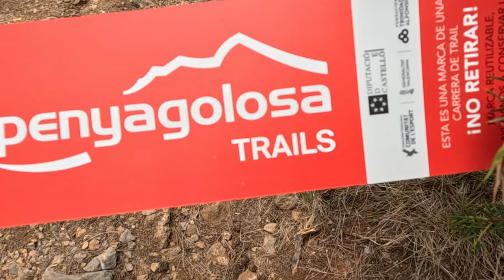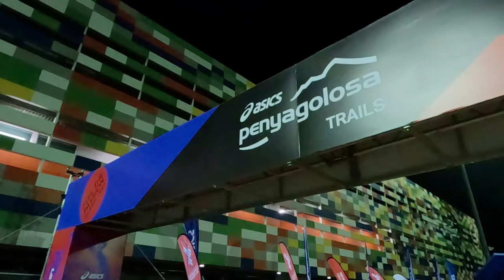MIM PENYAGOLOSA TRAILS 2023 VÍDEO REPORTAJE RECORRIDO Y CLASIFICACIÓN | GANADORES GEMMA Y CANALES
Vídeo reportaje de las carrera por montaña PENYAGOLOSA TRAILS MIM 2023, siguiendo en directo a los ganadores de la prueba.

📑 Si quieres ver la clasificación oficial de la MIM o CSP del Penyagolosa Trail 2023

🏆 CALISIFACIÓN MIM PENYAGOLOSA TRAILS 2023 MASCULINO:
1 - Jose Angel FERNANDEZ JIMENEZ (Canales)
2 - Mario OLMEDO SANCHA
3 - Ionel Cristian MANOLE

🏆 CALISIFACIÓN MIM PENYAGOLOSA TRAILS 2023 FEMENINO:
1 - Gemma ARENAS ALCAZAR
2 - Sara-Rebekka Faro LINDE
3 - Kelly WOLF